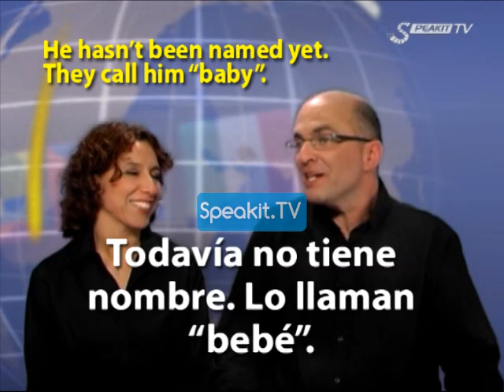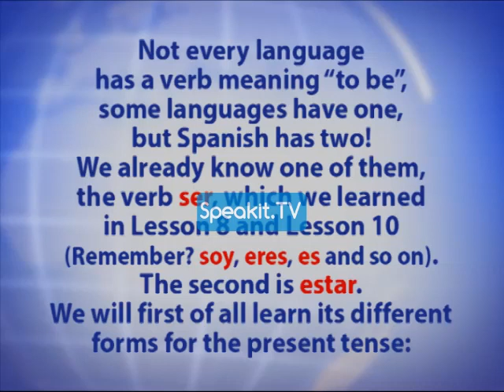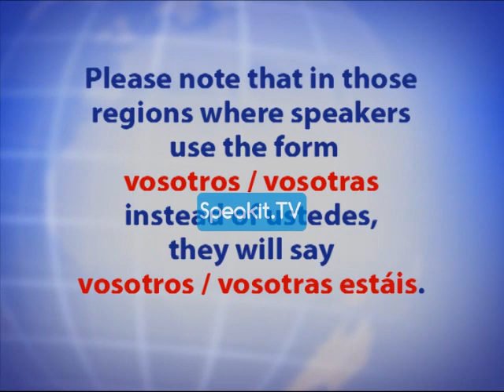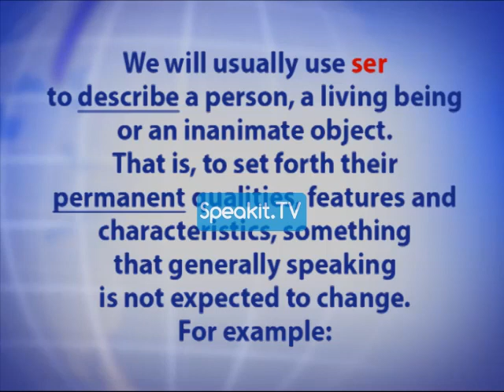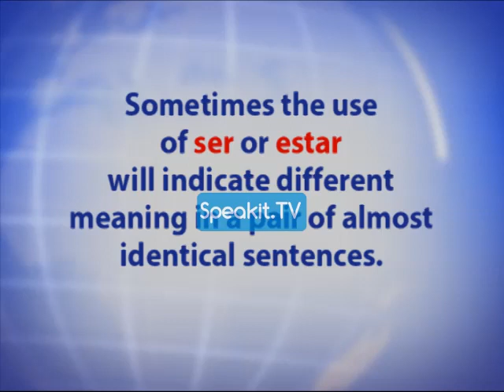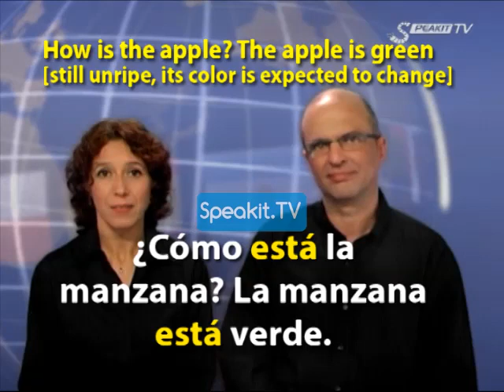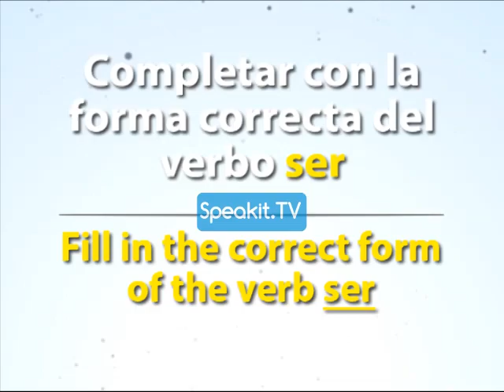Spanish Master Level 1 (Speakit.tv) | 31004 P1 17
Spanish Video Course

Hello and thank you for joining this course!
This course is geared to those of you who don't know any Spanish and want to start from the very beginning.
It is also intended for those who have a basic knowledge but feel their language skills are not good enough, their vocabulary is insufficient, or their sentences just don't come out right.

Not only are the course's contents and methodology innovative – it also uses a useful and convenient video format!

So what makes this course so unique?
- It comes in three consecutive parts or stages. Each stage is geared to a different level, and each part can be viewed separately.
- Just watch, listen and learn! Everything you need to know appears on the screen, ranging from simple grammar hints to subtitles providing translations and explanations in English.
- Your teachers are native speakers of the Spanish language.
Our motto is to give each student the opportunity to work at his/her own pace… (no need to rush) and practice as many times as desired. This is the advantage of self learning! The idea is for you to gradually improve your skills in what is almost like playing a game, without even feeling you are actually learning.

PART 1
In Part 1, comprising 20 lessons, you'll learn how to pronounce all the letters of the Spanish alphabet and many common letter combinations. You'll also learn a variety of useful words and simple sentences to be used in real everyday situations.
PART 2
In Part 2, comprising 15 lessons, you'll learn how to use the basic parts of speech, including verb conjugations, noun forms, adjective forms, and a whole lot more. You'll also acquire some very useful vocabulary and practice the use of the language through entertaining exercises.
PART 3
In Part 3, comprising also 15 lessons, you'll widen and enrich your knowledge and proficiency in the use of the language. You'll also learn many common expressions in Spanish and a lot of new vocabulary for everyday scenarios. At the end of this stage you´ll find a nice surprise!

Many people have already chosen the Speakit.tv learning method as their favorite method to master the basics in any new language.

Remember that our fuel and motivation is your Subscription, Likes & Comments!

This video is part of a FREE course given to our Speakit.tv channel subscribers.
You keep learning, and we will keep developing!